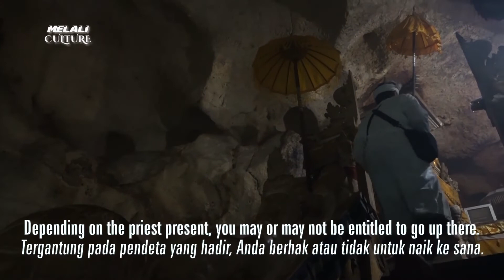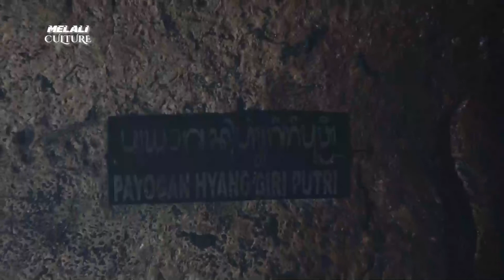MELALI SENI & BUDAYA PURA GOA GIRI PUTRI NUSA PENIDA EPS #10 PART #4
MELALI SENI & BUDAYA "enima TV Bali"

PURA GOA GIRI PUTRI NUSA PENIDA

EPISODE 10

Direct by:
Edy Sukanto as Chairman
KT. Dewi Yudi A. as Managing Director
Putu Arya Laksana as Finance, Business & Marketing Director
D. Rinna Handayani as Program Director
Edy Geps as Executive Producer
Rinna as Producer

Production team:
Komang Wahyu Aryana as Cameramen & Script Writer
Putu Anugerah Ananta as Editor & Graphics
I Gede Agung Anantawijaya as Master Control & On Air